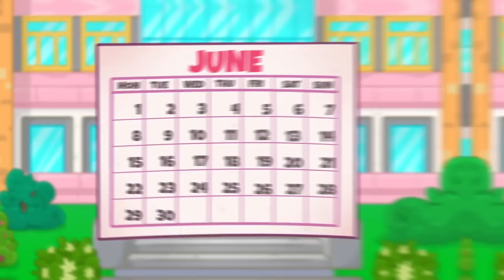GARTEN OF BANBAN SAD ORIGIN STORY || Banbaleena vs Vegetables || Monster at School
Ava🥑 is a nerd unpopular girl.🤓 She doesn't have any friends 😧and everybody laughs at her! 🥺And one day she becomes a white monster.😱 Ava gets power, and now everybody is afraid of her!😨😳

Who will help Ava return to her ordinary body?👍
Or will she be a monster forever?👎

WATCH OUR NEW EPISODE ABOUT boyfriends, schools, and students, AND FIND OUT!

00:00 COOL VS NERD
1:24 I BECAME A MONSTER
3:27 TYPES OF STUDENTS
4:52 BODY SWAP
7:20 TOILET TIME
9:22 ME VS MY FRIEND
11:14 TALL VS SHORT
13:38 TEACHER VS STUDENT
15:37 ME VS MY BOYFRIEND
17:37 GIRLS VS BOYS
19:32 CRAZY SITUATIONS
21:28 SCHOOL TROUBLEMAKER